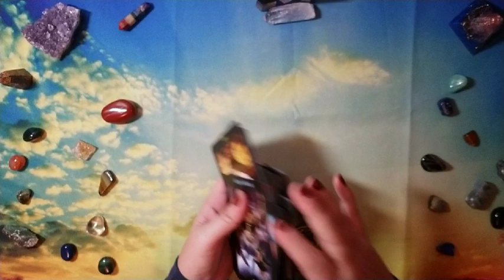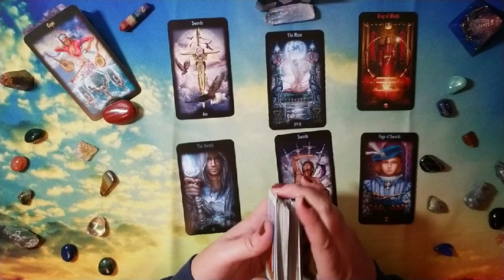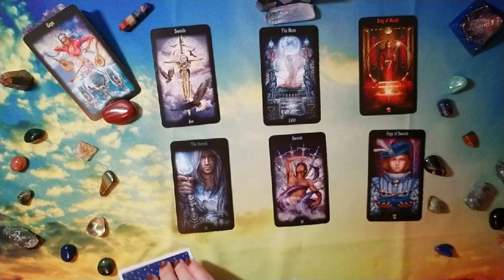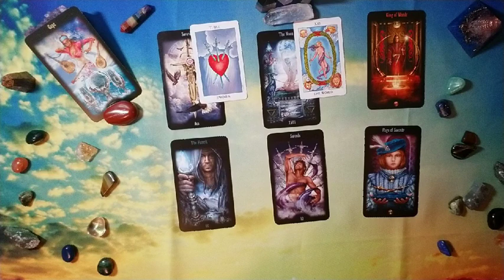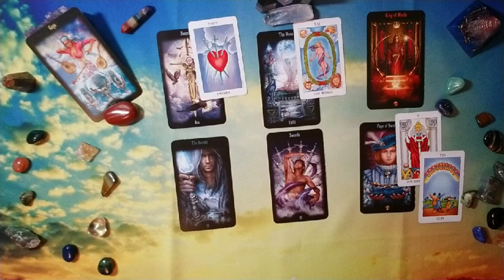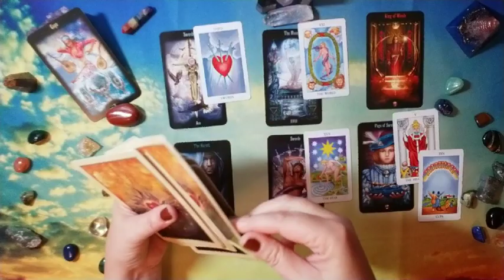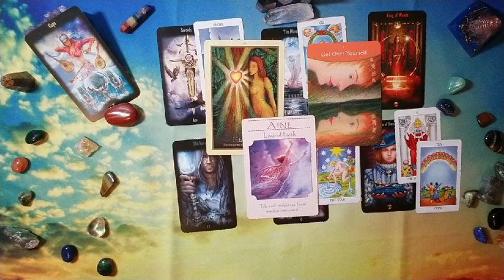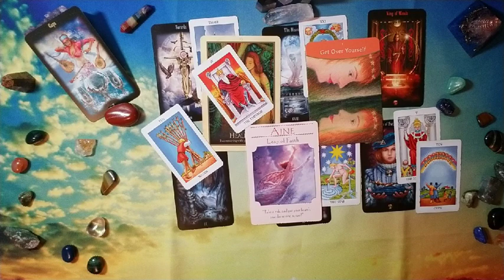ARIES: New love! True love? January 2019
Hi there -

Who is your next love interest?  What are they like?  What are their strengths and weaknesses?  Do you 2 have a chance at lasting love?

Decks used in reading:
Legacy of the Divine Tarot
Rider Waite in a tin
The Answer is Simple Cards
Goddess Guidance Oracle
Divine Directions

Nails: KL Polish Casanova